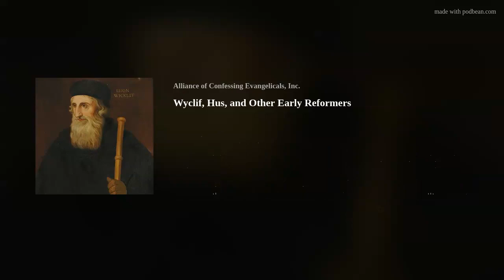Wyclif, Hus, and Other Early Reformers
We often hear of medieval men like John Wyclif and Jan Hus as forerunners of the Reformation. That means they had many of the same questions and ideas as those who started and carried out the Protestant Reformation of the 16th century. These men saw some serious problems in the church and wanted to fix them, but were they really forerunners or Reformers in their own rights? And were they the only ones? What happened to them and to their followers? How were the Bible and the Psalter used in those days? Explore these and many other topics with Trinity, Lucas, and Linus as they bring their questions to Dr. Audrey Southgate, lecturer in Medieval English at Lincoln College, Oxford, and teacher at Emmanuel Christian School.

Show Notes:
Book recommended by Audrey Southgate:
Trial and Triumph: Stories from Church History